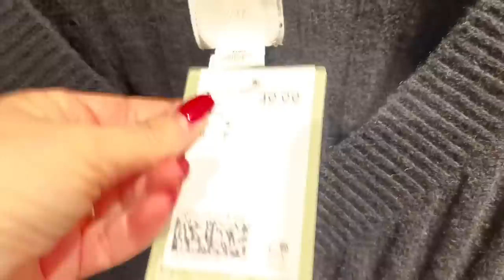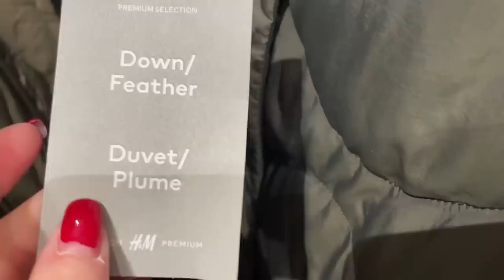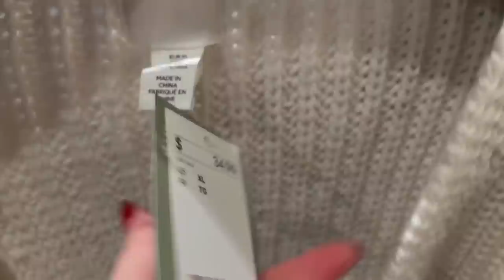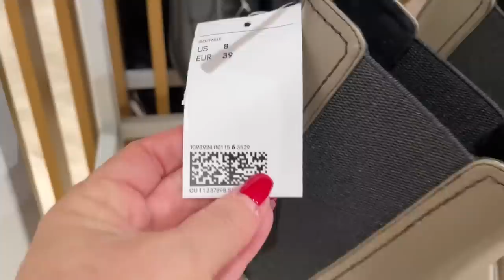ЧТО НОВОГО В МАГАЗИНЕ H&M! КОЛЛЕКЦИЯ ОСЕНЬ ЗИМА! Пальто куртки пуховики свитера, утепляемся бюджетно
Дорогие друзья  сегодня шопинг влог из магазина H&M, новая коллекция осень-зима, базовый гардероб, базовая капсула на осень, утепляемся стильно и удобно, пальто куртки свитера

Мои параметры:
Рост: 160
Вес: 58 кг
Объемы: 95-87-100